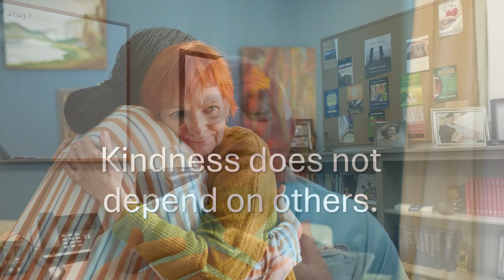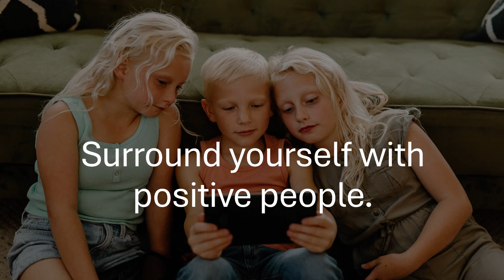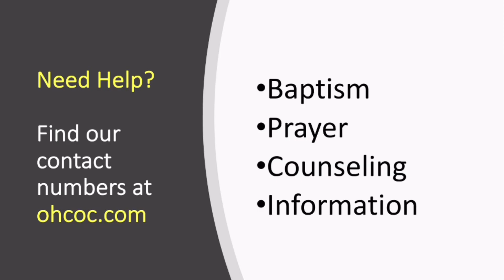Put on Kindness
LIFT Sept 15